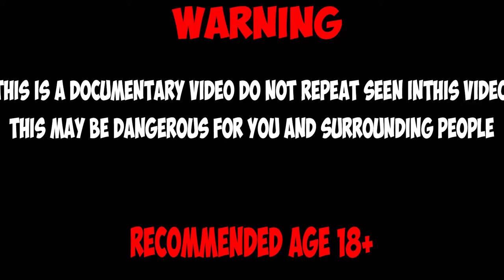WHAT IF YOU DROP THE HEART TO 100 HUNGRY LOCUSTS? - WHAT BITES DOES THE LOCUST LEAVE? VERSUS AGAMA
Today you will see how locusts react to raw meat, as well as find out what will be the reaction of a lizard - a bearded agama to 100 locusts! It will be interesting